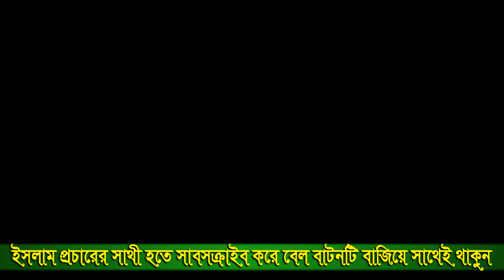মিজানুর রহমান আজহারী গোলাম সারোয়ার সাঈদী হুজুর এর জন্য দোয়া চেয়েছেন - bangla waz 2021 - waz mahfil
ইসলামিক ওয়াজ শুনুন আখিরাতের জীবন গড়ুন - Listen to Islamic Ways to Build the Life of the Hereafter
নতুন নতুন ইসলামিক ওয়াজ , ইসলামিক গজল ও ইসলামিক ভিডিও দেখতে চোখ রাখুন আমাদের চ্যানেলে -
Keep an eye on the new Islamic Waz, Islamic Ghazals and Islamic videos in our channel.
▶️☑️ Directed by : Md. Saiduzzaman Shovo
▶️☑️ Produced: islamic waz 1
▶️☑️ Record Label: islamic waz 1 studio
▶️☑️ Video Credit: Md. Saiduzzaman Shovo
___Regards___
Md. Saiduzzaman Shovo
(CEO) islamic waz 1
🔹 All Rights Rights Reserved by @ islamic waz 1 🔹

Watch our more Bangla Waz of Mizanur Rahman Azhari , Mufti Amir Hamza , Abdullah al amin , sadikur rahman azhari , tarek monowar and more other lecturer or islamic singer .

                            ===PIRACY WARNING===
This Product © all the Copyright reserved by “ islamic waz 1”. Legal action will be taken against those who violate the copyright of the following material presented!
islamic waz - islamic waz 1 - waz - waz 2020 - bangla - bangla waz 2020 - new waz - new waz 2020 - বাংলা ওয়াজ ২০২০
Please avoid other methods of copying or duplicating the video, and help us support anti-piracy measures in any way you can. Thank you - Team “ islamic waz 1"